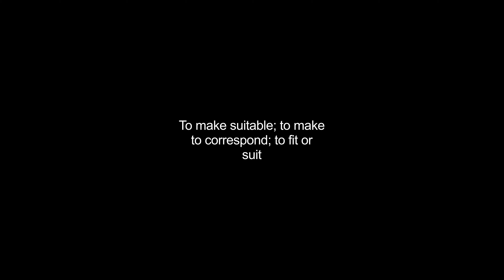adapt video Dictionary meaning and pronunciation